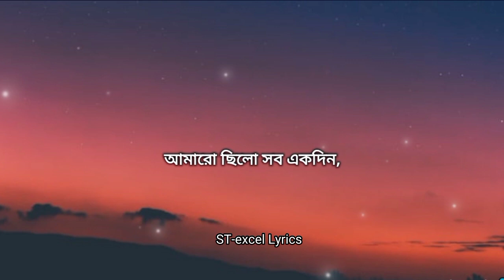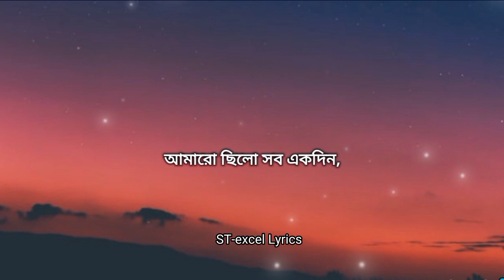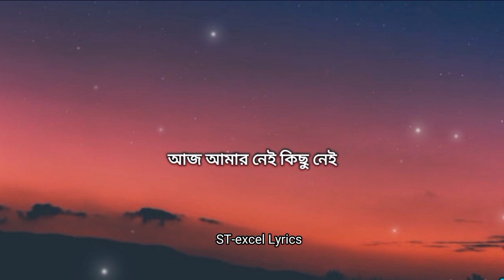যাদুকরী কণ্ঠে হৃদয়স্পর্শী গজল । Amaro Chilo Sob Ekadin - LYRICS | Hujaifa Islam Kalarab ।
আপনার আশপাশে সুমধুর কন্ঠের অধিকারী মেধাবী শিশু প্রতিভা থাকলে যোগাযোগ করুন । আমরা তার প্রতিভা মেলে ধরবো হাজারো মানুষের সামনে । (দরিদ্র হলেও সমস্যা নেই) ।

VIDEO DISCLAIME - IF ANY CONTENT OWNER HAS SOME ISSUES WITH MY VIDEO PLEASE SEND A MAIL OVER MY BUSINESS MAIL AND I WILL REMOVE THE VIDEO(Thank yuo).